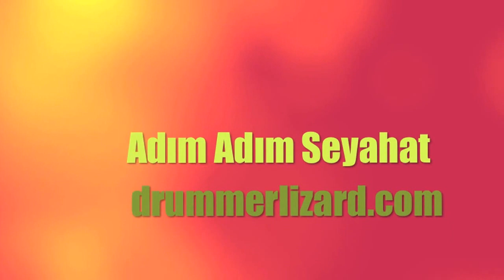Olumsuz Hava Şartları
Mart 2012'de Sırbistan'dan başlayan yürüyerek seyahatim Makedonya'ya kadar devam etti. Toplam 5 ayda 1000 km yol yürüdüm. Bu süre içinde olumsuz hava şartları seyahati oldukça zorladı. Karşılaştığım olumsuz hava şartlarından bir kesit.